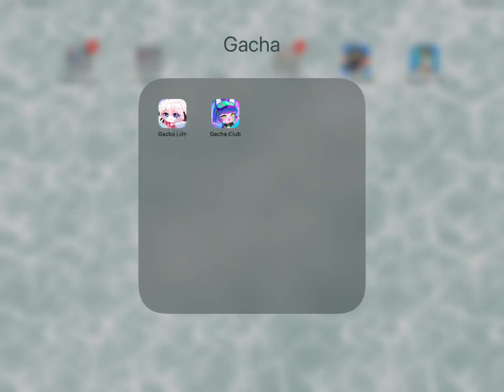7 July 2022